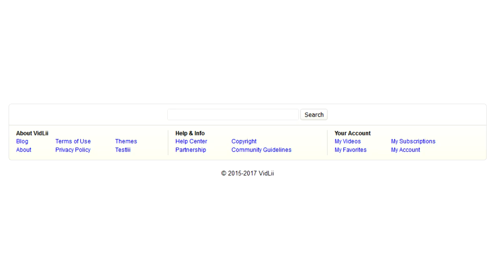[31.01.2019] copyright removed since 2018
Reupload from oleg
Original description: nobody remembers copyright anymore but it was still in there for time. even when it was 2018 the copyright was still saying 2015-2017